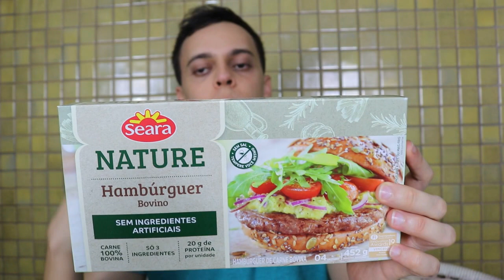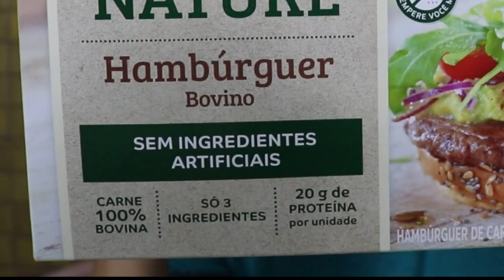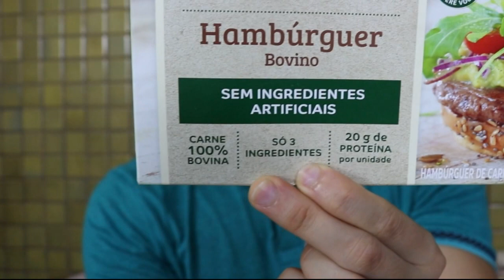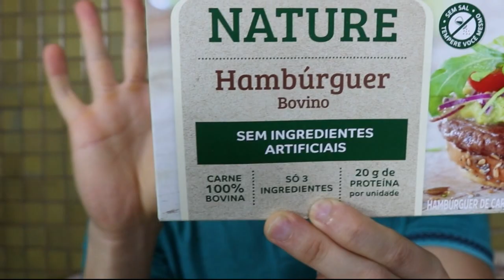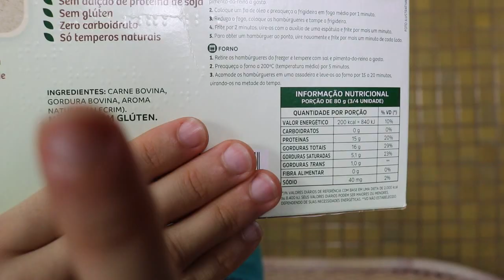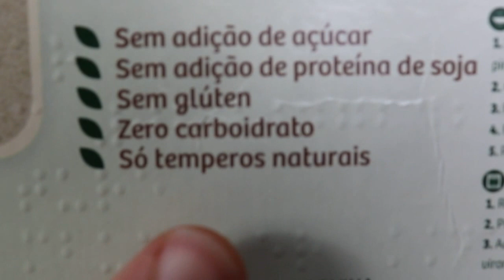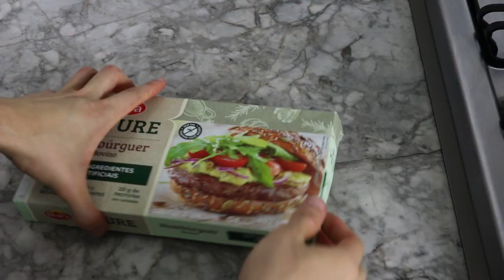Hambúrguer de Carne Bovina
Carne bovina congelada, pronta para fazer hambúrguer, geralmente tem ingredientes não tão saudáveis assim. Porém, encontrei uma opção que leva apenas três ingredientes.